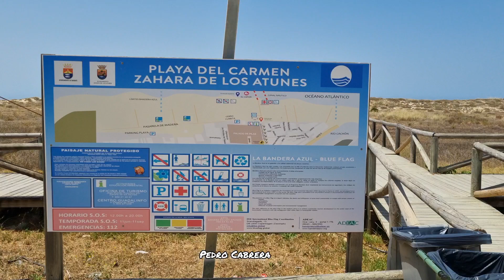Zahara de los Atunes, Playa del Carmen ( Tarifa - Cádiz) Playas de Cádiz